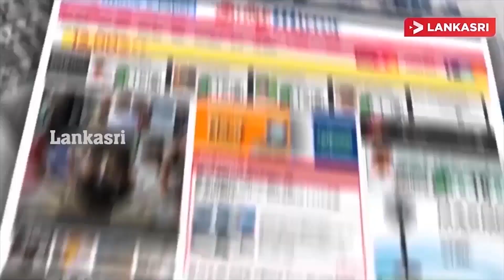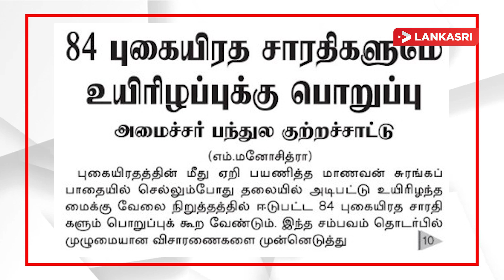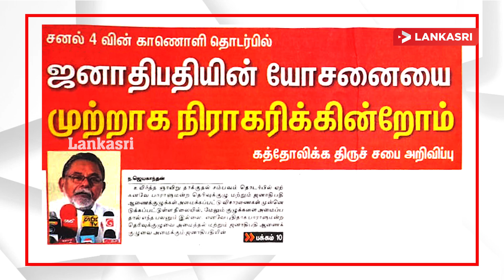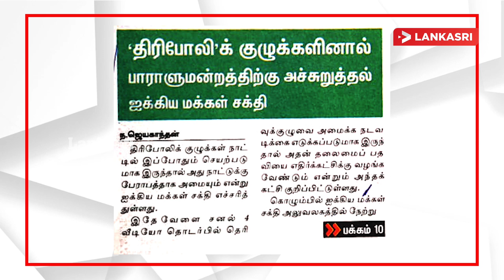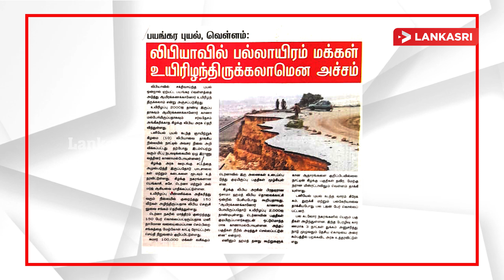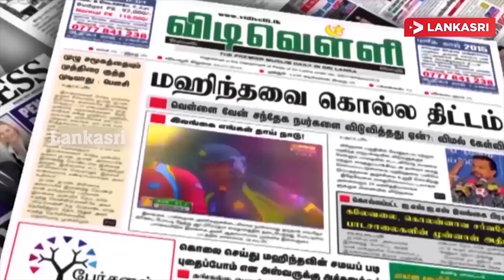மனித புதைகுழியில் ஒன்றின் மேல் ஒன்றாக பல உடல்கள்! பயங்கர வாதத்துக்கு எதிராக கடும் நடவடிக்கை!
Around 2,000 people have died and 10,000 are believed missing after Storm Daniel dumped so much rain on Libya’s northeast that two dams collapsed sending water flowing into already inundated areas.

“The death toll is huge and around 10,000 are reported missing,” Tamer Ramadan, head of the International Federation of Red Cross and Red Crescent Societies (IFRC) delegation in Libya, said Tuesday during a press briefing in Geneva.